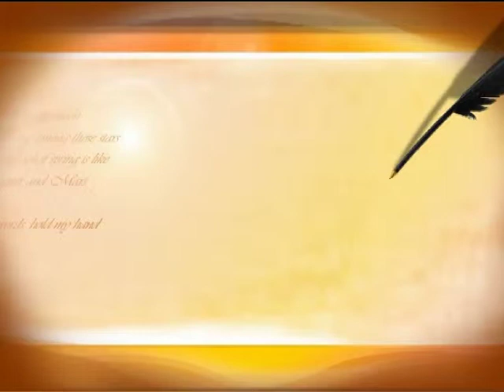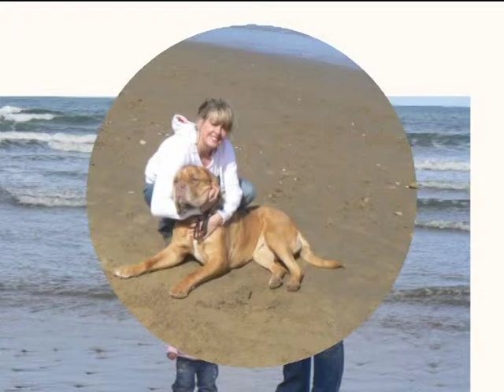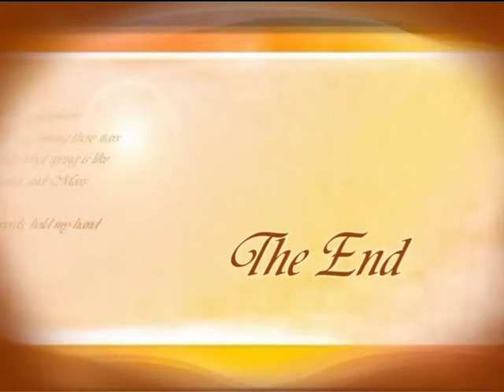filey 2010 the rigby's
filey 2010